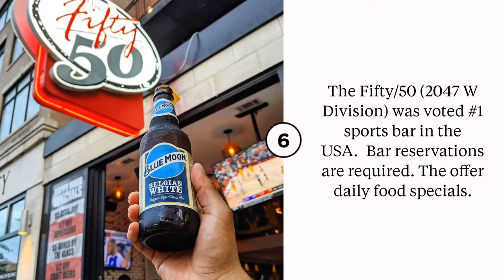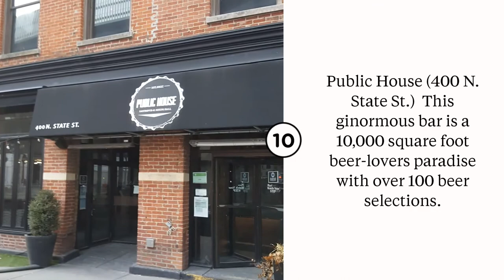12 Great Sports Bars in Chicago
Calling all sports fans! In this video I'm taking you on a tour of the best sports bars in Chicago to catch a game.

We'll hit spots like Park & Field, The Fifty 50, Sluggers, and Harry Caray's House to soak in the lively atmospheres full of die-hard fans.

See where locals go to cheer on the Bears, Cubs, White Sox, Bulls, and Blackhawks while eating classic bar food and drinking local brews. Learn insider tips for grabbing a seat even when the bars are packed for big games.

Discover great sports memorabilia, game day specials, and nearby parking so you can join in the Chicago sports hype!

Let's hang with other passionate fans at the top spots to catch all the action in the Windy City!